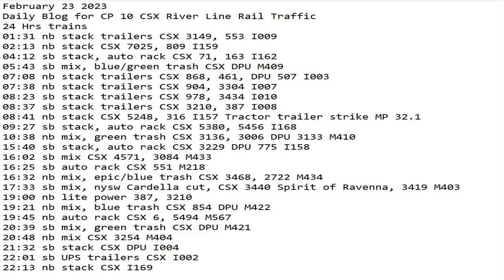February 23 2023 BigTrains.TV CP 10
24 Hrs trains
01:31 nb stack trailers CSX 3149, 553 I009
02:13 nb stack CSX 7025, 809 I159
04:12 sb stack, auto rack CSX 71, 163 I162
05:43 sb mix, blue/green trash CSX DPU M409
07:08 nb stack trailers CSX 868, 461, DPU 507 I003
07:38 nb stack trailers CSX 904, 3304 I007
08:23 sb stack trailers CSX 978, 3434 I010
08:37 sb stack trailers CSX 3210, 387 I008
08:41 nb stack CSX 5248, 316 I157 Tractor trailer strike MP 32.1
09:27 sb stack, auto rack CSX 5380, 5456 I168
10:38 nb mix, green trash CSX 3136, 3006 DPU 3133 M410
15:40 sb stack, auto rack CSX 3229 DPU 775 I158
16:02 sb mix CSX 4571, 3084 M433
16:25 sb auto rack CSX 551 M218
16:32 nb mix, epic/blue trash CSX 3468, 2722 M434
17:33 sb mix, nysw Cardella cut, CSX 3440 Spirit of Ravenna, 3419 M403
19:00 nb lite power 387, 3210
19:21 nb mix, blue trash CSX 854 DPU M422
19:45 nb auto rack CSX 6, 5494 M567
20:39 sb mix, green trash CSX DPU M421
20:48 nb mix CSX 3254 M404
21:32 sb stack CSX DPU I004
22:01 sb UPS trailers CSX I002
22:13 nb stack CSX I169